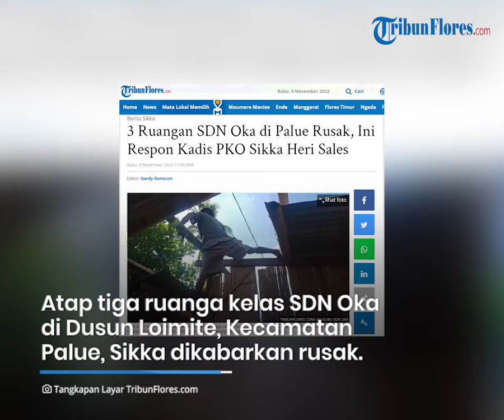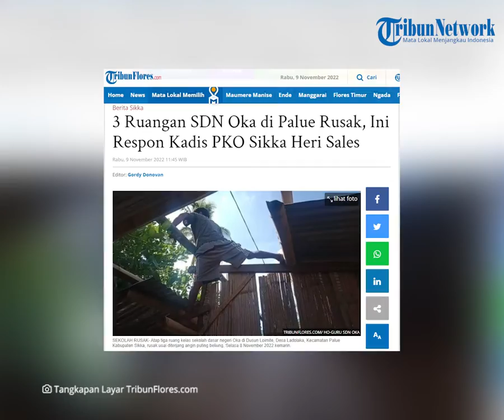3 Ruangan SDN Oka di Palue Rusak, Ini Respon Kadis PKO Sikka Heri Sales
TRIBUNFLORES.COM, MAUMERE- Atap tiga ruanga kelas Sekolah Dasar Negeri (SDN) Oka di Dusun Loimite, Desa Ladolaka, Kecamatan Palue Kabupaten Sikka dikabarkan rusak usai diterjang angin puting beliung, Selasa 8 November 2022 kemarin.

Kepala Dinas Pendidikan Kepemudaan dan Olahraga (PKO) Kabupaten Sikka, Heri Sales mengatakan belum menerima laporan terkait kerusakan tiga ruang kelas SDN Oka yang diterjang angin puting beliung Selasa 8 November 2022 kemarin.

Artikel ini telah tayang di Tribunflores.com dengan judul 3 Ruangan SDN Oka di Palue Rusak, Ini Respon Kadis PKO Sikka Heri Sales,

Penulis : Arnold Welianto
Editor : Gordy Donofan
VP : Tian Kedoh